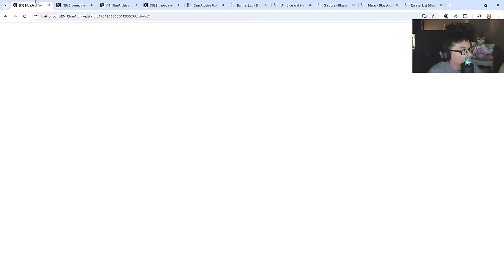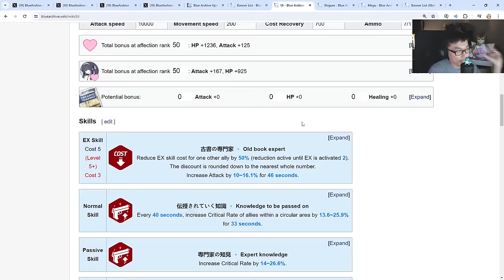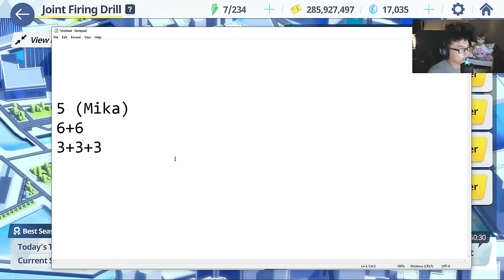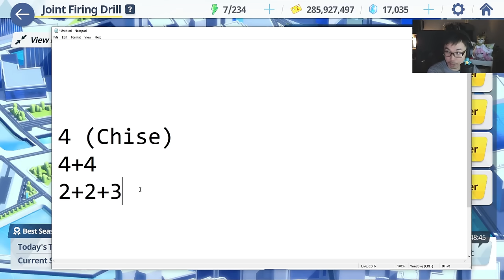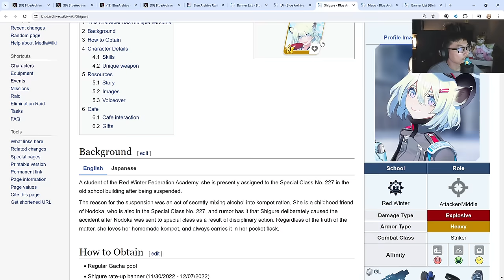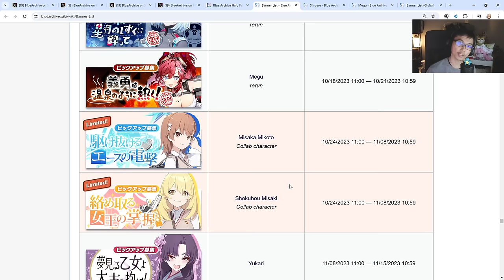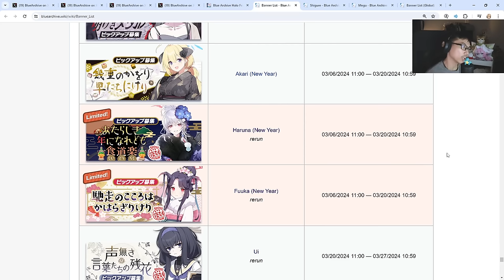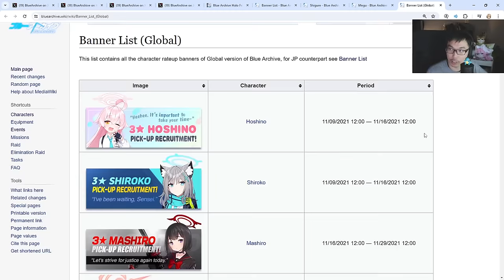BEST STRIKER SUPPORT OR COLLAB!? | Blue Archive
Which one is better for you?